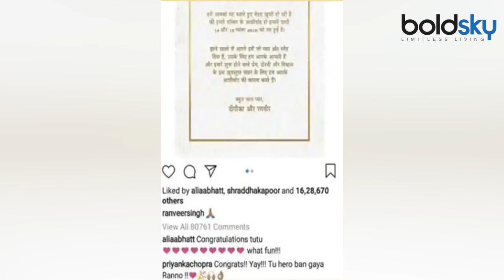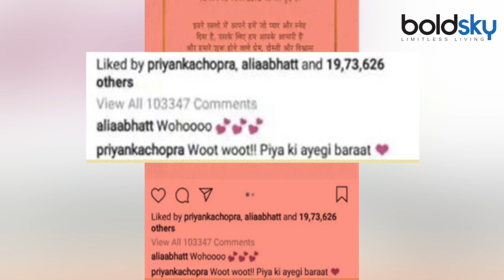Deepika Padukone & Ranveer Singh Wedding: Priyanka Chopra REACTS | Boldsky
Deepika Padukone and Ranveer announced their wedding on 21st October. After the good news, Bollywood celebs and fans congratulated the couple. Priyanka Chopra has also reacted on the most awaited wedding.Check out what Priyanka Chopra has to say!